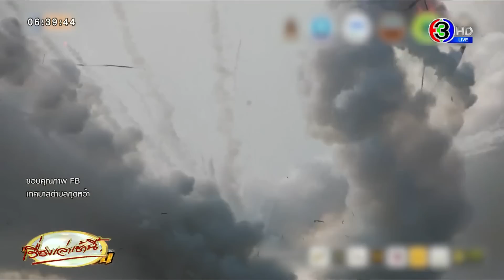กาฬสินธุ์จัดใหญ่! บั้งไฟตะไลกุดหว้า 20 ล้าน แตกเป็นดาวกระจาย ไม่เหินฟ้าตามคาด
เมื่อวันที่ 21 พ.ค.66 ผู้สื่อข่าวรายงานว่า ประเพณีบุญบั้งไฟตะไลล้านกุดหว้า อ.กุฉินารายณ์ จ.กาฬสินธุ์ จัดอย่างยิ่งใหญ่ต่อเนื่องมาทุกปี ในสัปดาห์ที่ 3 ของเดือนหก ตามฮีตสิบสองคลองสิบสี่ (เดือนพฤษภาคม) ปีนี้จัดขึ้นระหว่างวันที่ 20-21 พ.ค.66 วันแรกเป็นพิธีเปิด ได้มีการตั้งขบวนแห่บั้งไฟตะไลล้าน 7 ขบวน เคลื่อนตัวจากเทศบาลตำบลกุดหว้า ไปตามถนนหลัก กุดหว้า-บัวขาว (กาฬสินธุ์-มุกดาหาร) มีนักท่องเที่ยวทั้งชาวไทยและชาวต่างชาติ รอชมตลอดระยะทางกว่า 3 กิโลเมตร

พบปีนี้มีไฮไลท์ในวันจุดบั้งตะไล ที่ผู้นำในท้องที่ได้สรรหาความอลังการและความตื่นเต้น ต้อนรับนักท่องเที่ยวที่ติดตามรอคอย เพื่อสัมผัสเทศกาลระดับโลก ที่นักท่องเที่ยวจากทั่วโลก โดยเฉพาะสื่อมวลชนที่ติดตามจารีตประเพณีนี้มาตลอดทุกปี ตั้งแต่ปี 2521 ยาวนานมากว่า 45 ปี จากประเพณีบุญบั้งไฟตะไลล้านกุดหว้า มีบั้งไฟหมื่น บั้งไฟแสน บั้งไฟล้าน ได้ทำการยกระดับความอลังการ จากตำนานตะไล 10 ล้าน ปีนี้ท่านผู้ว่าฯ ศุภศิษย์ จัดให้ อัพเกรดความยิ่งใหญ่อลังการให้เป็นตะไล 20 ล้าน ที่คาดว่าน่าจะมีแห่งเดียวในโลก

สีสันของการจัดงานปีนี้ วันที่ 21 พ.ค. ยิ่งใหญ่กว่าปีที่ผ่านมา จากที่ห่างหายจากการจัดงานมาหลายปี เพราะโควิด ปีนี้อัพเกรด ยกระดับความอลังการ จากที่เคยจุดตะไลสิบล้าน (ความยาวของตะไล 6 เมตร ความกว้างของบั้งตะไล 8.5 นิ้ว) ปีนี้เป็นตะไลยี่สิบล้าน (ความยาวของตะไล 6 เมตร ความกว้างของบั้งตะไล 10.5 นิ้ว) ที่รอให้นักท่องเที่ยวจากทั่วโลกได้มาสัมผัสความตื่นเต้นเร้าใจ แต่เมื่อถึงกำหนดจุดอภิมหาบั้งตะไล 20 ล้านบั้งนี้ เวลาประมาณ 16.30 น. บั้งไฟเกิดแตกกระจาย ประกายดินประสิวแตกเป็นดาวกระจายไปไกลกว่า 100 เมตร โชคดีที่ผู้จัดงานได้จำกัดเขตอันตราย ไม่ให้ผู้มีส่วนเกี่ยวข้องเข้าพื้นที่ มีเพียงสมาชิกค่ายบั้งไฟเท่านั้นที่อาศัยบังเกอร์หลบภัย

ชาวกุดหว้าท่านหนึ่ง ที่มีประสบการณ์ในการทำบั้งไฟตะไลล้าน กล่าวถึงสาเหตุของการแตกของบั้งตะไล 20 ล้านว่า เนื่องจากปีนี้ เป็นปีแรกที่ได้จัดทำบั้งตะไล 20 ล้าน จึงอาจเกิดจากหลายปัจจัย ทั้งการเปลี่ยนสูตรของดินประสิวที่คิดค้นขึ้นมาใหม่ เพราะวัตถุดิบเดิมที่ใช้ทำดินประสิวนั้นขาดตลาด และมีราคาแพงสูงขึ้นกว่าเท่าตัว

อีกอย่างก็มีเรื่องสภาพอากาศ ที่อุณหภูมิสูงมาก ก็อาจจะเป็นสาเหตุของการแตกของบั้งตะไลในครั้งนี้ก็ได้ แต่อย่างไรก็ตามปีนี้เป็นปีแรกที่สร้างบั้งตะไล 20 ล้าน คาดว่างานนี้จะเป็นการบ้านอย่างดีให้ทีมค่ายบั้งไฟเอาไปแก้ไขให้ประสบความสำเร็จได้ในปีหน้า